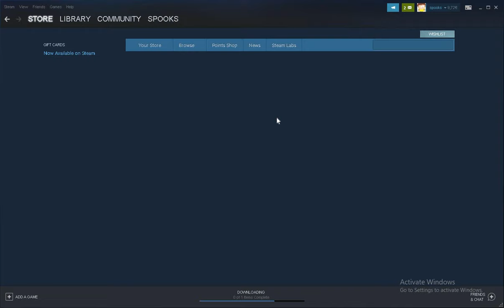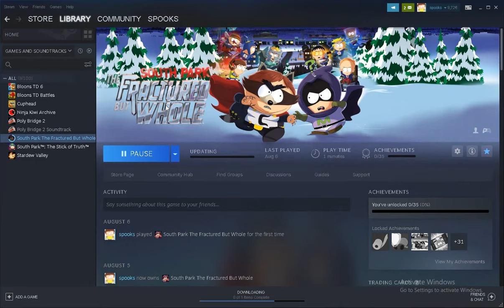How to fix Steam games not showing up in Library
This usually happens on Uplay games, but maybe on other ones too.

If this didn't fix it, please don't dislike. Maybe it's a different reason.  Heres another fix;
Just go to store, go on the game website and click on the download or launch button. That will also maybe work